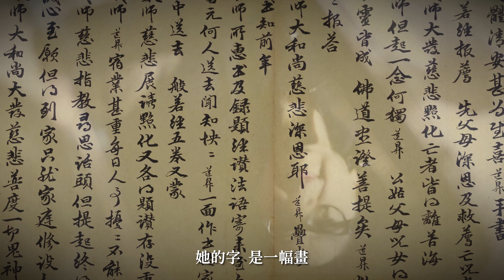【她—女性形象與才藝特展】書法篇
元代書法名家趙孟頫的妻子管道昇書藝精湛，她的〈致中峰和尚尺牘〉一撇、一捺、一豎、一橫構成書法經典，楊世芝則以「意在筆先」的當代水墨拼貼創作闡釋書法精神。兩人的創作靈魂彷彿跨越時光，彼此交集。

展期Date: ：2020/10/06-12/27
地點Location：國立故宮博物院北部院區202、208、210、212陳列室
                                Galleries 202, 208, 210&212 at the National Palace Museum (Taipei)